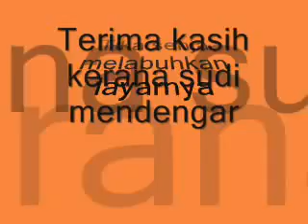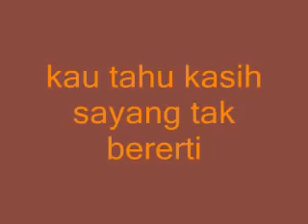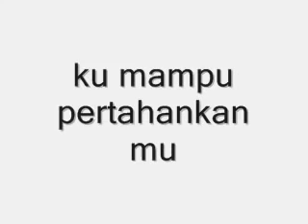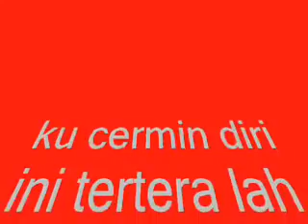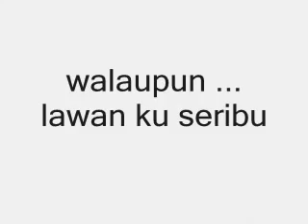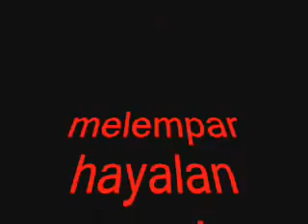Ukays Di Luar Kemampuan